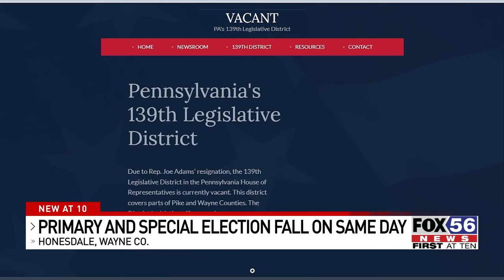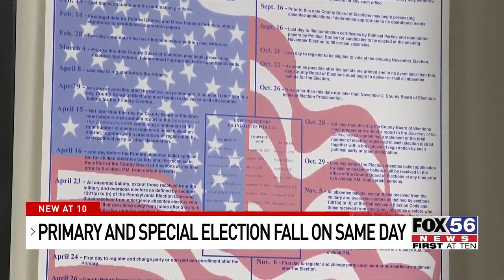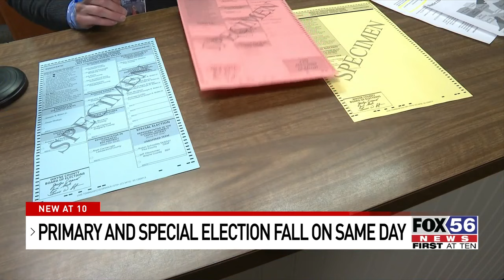Special election and primary to be held on same day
Pennsylvania’s Primary is three weeks away, with candidates eyeing to become party nominees in the General.

Some districts, like the 139th, have a unique election cycle this year.